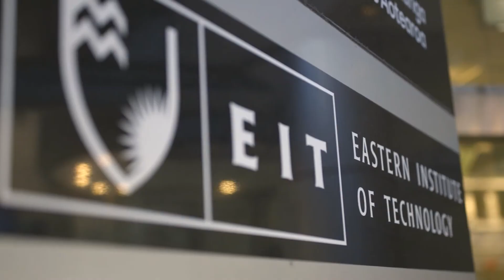Elizabeth Reyes - Post Graduate Diploma in IT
Hear from Elizabeth Reyes, studying the Post Graduate Diploma in IT at the EIT Auckland Cmapus.